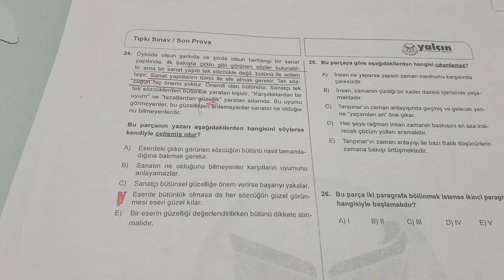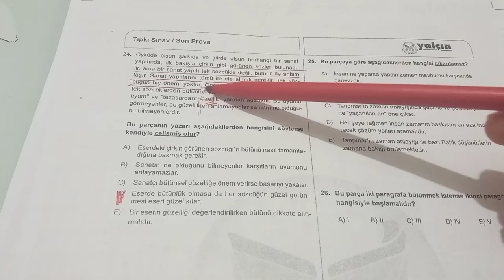A24 B27 TÜRKÇE TESTİ